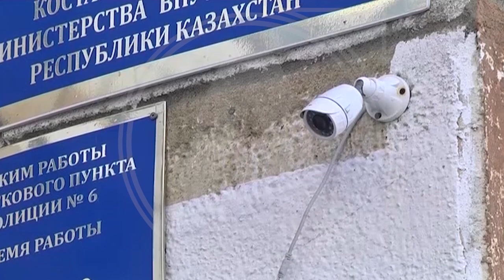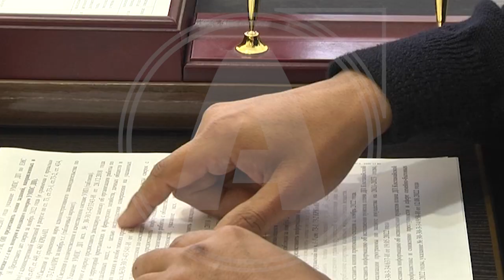В Лисаковске правоохранительные органы пытаются вести борьбу с пьянством